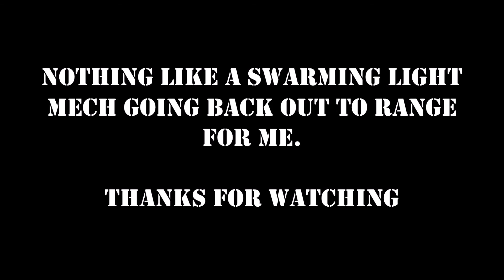That Squeaky Clean & Dead Feeling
Mr. Bubbles having a go as an LRM boat

(I'm obsessed with LRMS now)